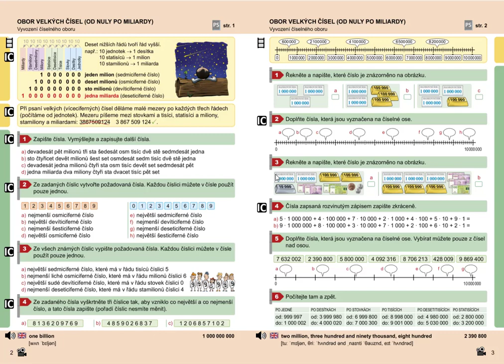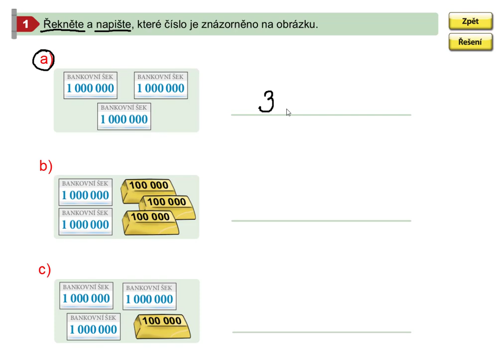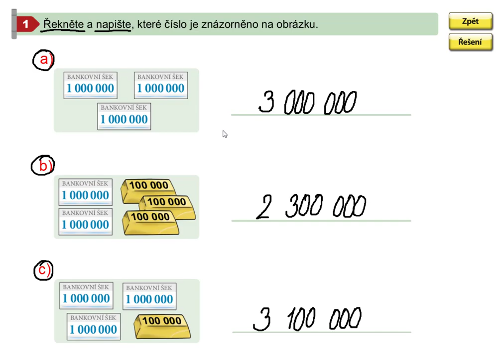Obor velkých čísel do 10 000 000 (znázornění), Mat. mat. pro 5.roč., 2. díl, str. 3, cv. 1